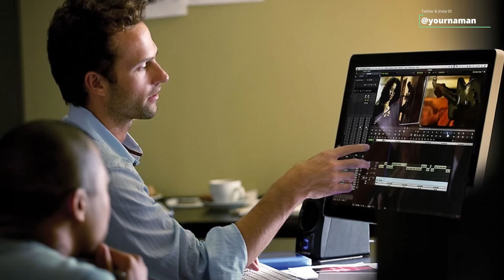Exposing the Reality of Indian Reality Shows (Bigg Boss, Indian Idol, MTV Roadies DID etc)